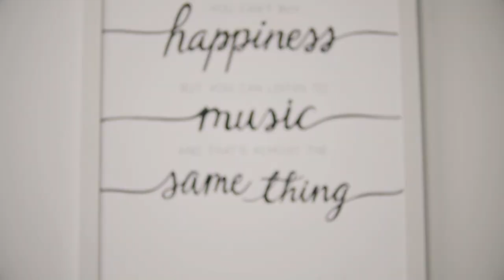GO BEASLEY - LiVE ExPereinCe: HIGH FASHION [dir by: RONO SHOT DAT]